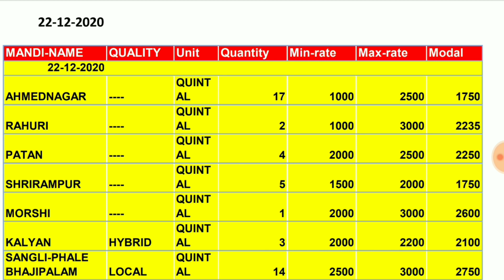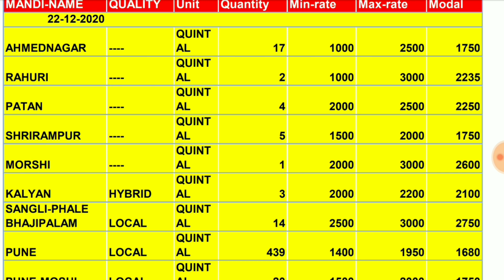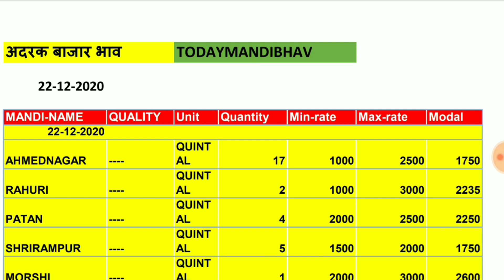अद्रक बाजार भाव आजचे |Ginger market price today 22 dec| Adarak Price Today||Todaymandibhav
नमस्कार : Hello- Kisan Bhaiyon Ram Ram Mai Sanni Kumar Gupta Aur Aap Logo Ka Swagat Hai◆Today mandi Bhav◆You Tube Channel Me●Dosto Hamare Channel Par Rojana Anaj Mandi Aur Nayi Nayi Mandiyo Ke Bhav Ki Jaankari Pradaan Karaya Jata Hai◆ Dosto Hamare You Tube Channel Ki Video Pasand Aati Hai To Like, Jarur Kare● Aur Channel Ko Subscribe Karke Bell Icon Ko Jarur Daba Dijiye●Video Ko Share Aur Comment Jarur Karna? Thanks For Everyone.

Solved Query...

आजचे अद्रक बाजार भाव, अद्रक बाजार भाव आजचे, आले बाजार भाव आजचे, आले बाजार, अद्रक बाजार, आले न्युज, आजचे अद्रक बातमी,